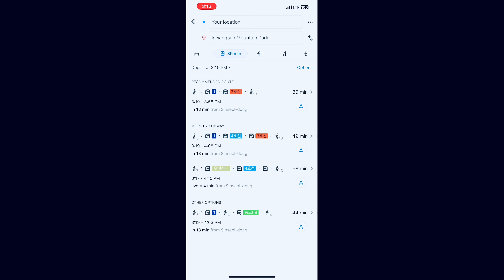In the top of seoul korea.. hiking in inwangsan the famous hiking trails of seoul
Subway 🚇 line no3 station dongnimmun exit no1 dekhi few minutes walking distance dekhi suru hunxa inwangsan hiking trails